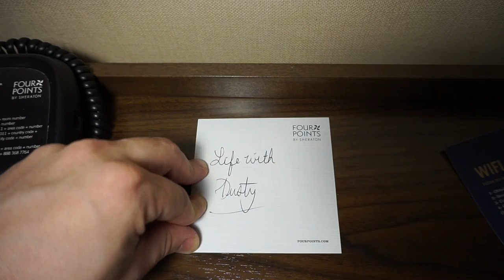life with dusty - BIG FOOT SKi'S @ MOUNT ST. LOUIS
Life with Dusty EPISODE 103

it's another great day when Dusty, Devo and Ben head to the slopes!  We have a blast skiing and then hit a Hotel in Barrie afterwards. An incredible day!  Have a great day!